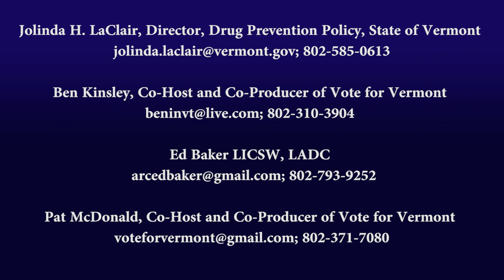Understanding Vermont's Opioid Crisis - Episode 7: Co-Occurring Disorders